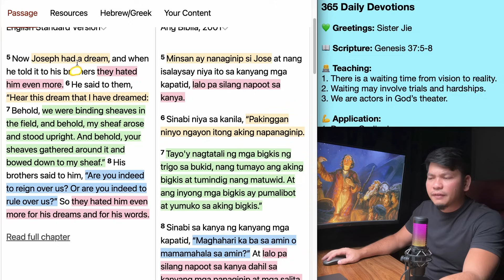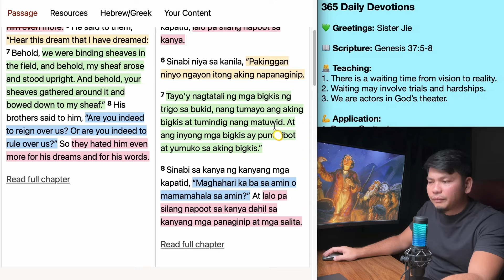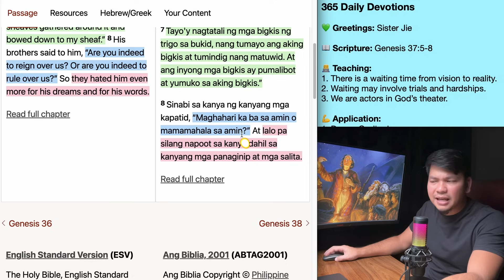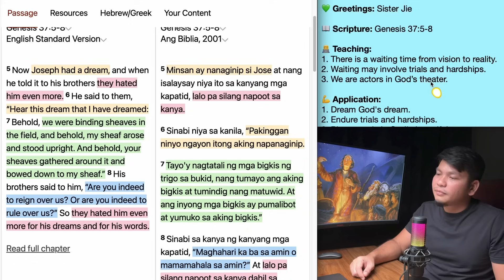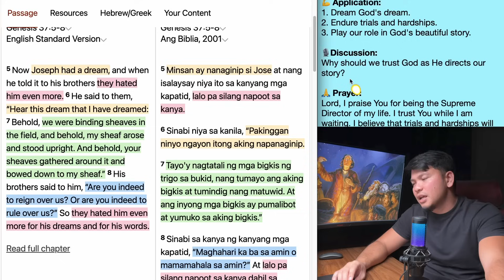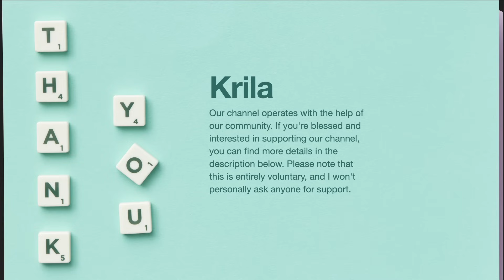June 13: Genesis 37:5-8 - God’s Theater - 365 Daily Devotions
Hello there,

Today's Devotion:

365 Daily Devotions

💚 Greetings: Sister Jie

👨‍💻 Teaching:
1. There is a waiting time from vision to reality.
2. Waiting may involve trials and hardships.
3. We are actors in God’s theater.

💪 Application:
1. Dream God's dream.
2. Endure trials and hardships.
3. Play our role in God's beautiful story.

🎙Discussion:
Why should we trust God as He directs our story?

🙏 Prayer:
Lord, I praise You for being the Supreme Director of my life. I trust You while I am waiting. I believe that trials and hardships will only strengthen my faith. So please keep my faith intact. Preserve me and let me see Your plan as Your story unfolds. Many people will hate me, but as long as You love me, nothing and no one can triumph over me. You are my Rock, my Protector, and my Provider. I put my trust in You. In Jesus’ name, amen!